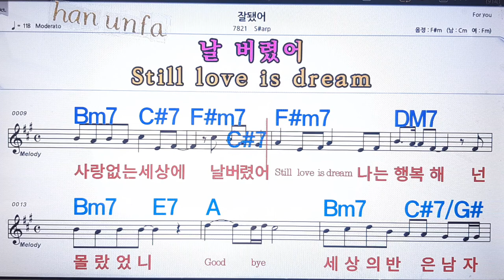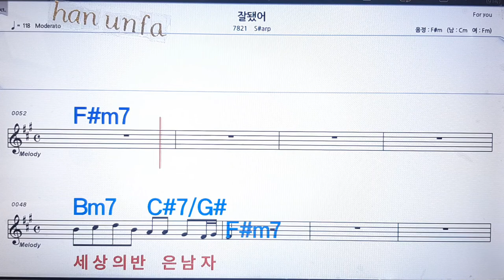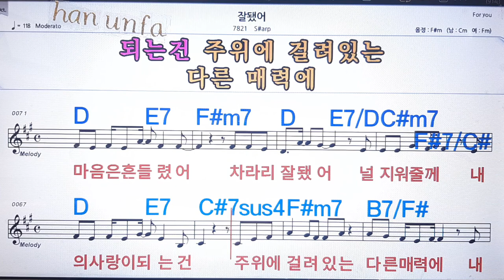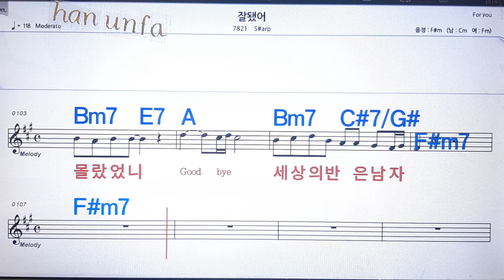잘됬어/S#arp💋노래방, 통기타 , 코드 큰악보, 가라오케, 반주💖Karaoke, Sheet Music, Chord, MR